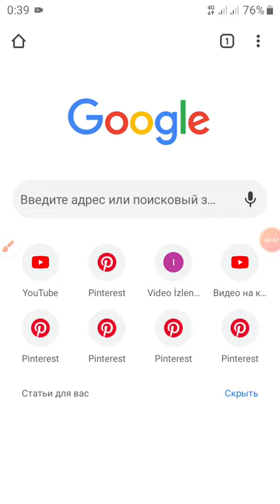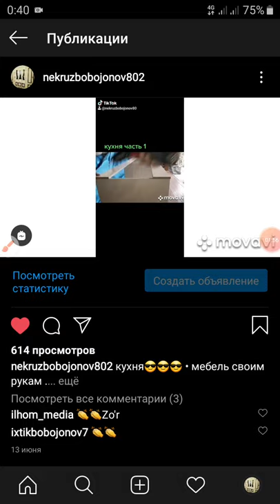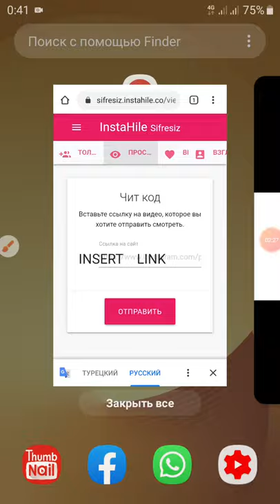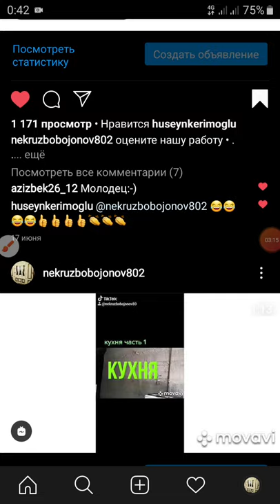новый способ накрутка инстаграм / лайк для инстаграм / instagramdagi layklarni kupaytirish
bu video roligimiz telefonni yashirin funksyasi haqida buladi yana boshqa malumotlarni video davomida kurib olishingiz mumkun
layk ::::::::
obuna bulishni unutmang::::::::::
bu telefon sirlarini samsung markadagi telefonlarda masalan:
2020

Yangi  videolarimizni utkazib yubormaslik uchun kanalga obuna buling
Yana sizlarga tayorlagan video darslarimni havola etmoqchiman!